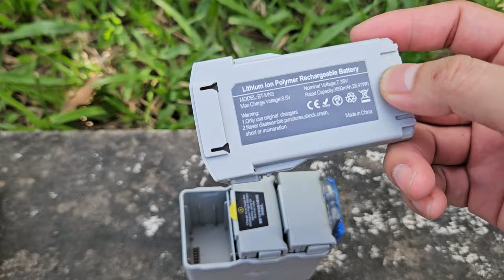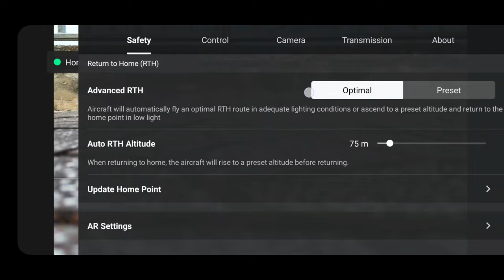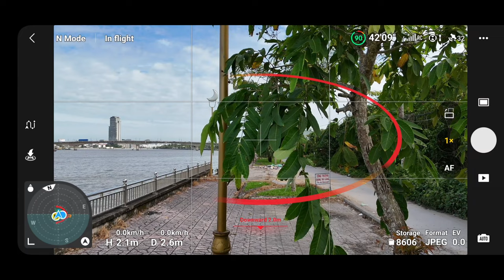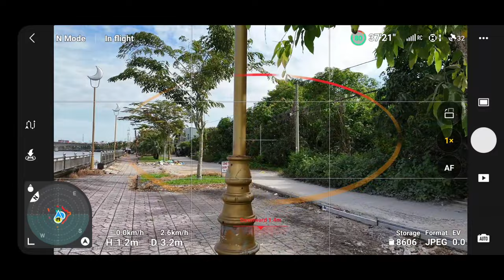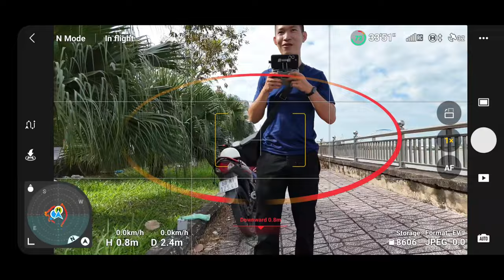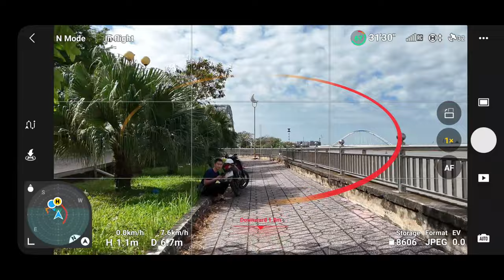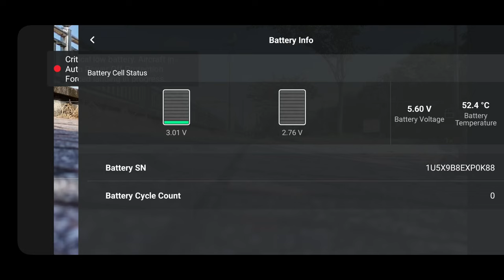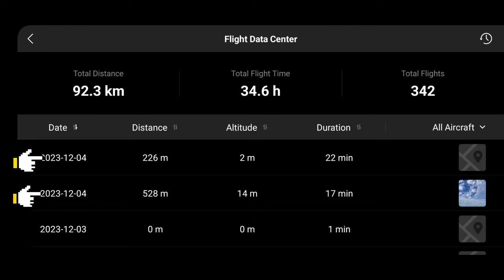Thêm các tùy chọn về pin dung lượng cao cho các dòng máy DJI Mini 3 series